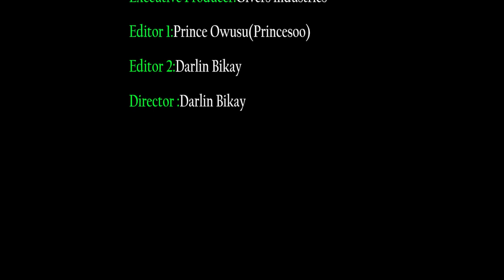THERE ARE SO MANY HATERS IN THE INDUSTRY, THAT WHY--AKBENEZER.. PAE MU KA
THERE ARE SO MANY HATERS IN THE INDUSTRY, THAT WHY -- AKBENEZER